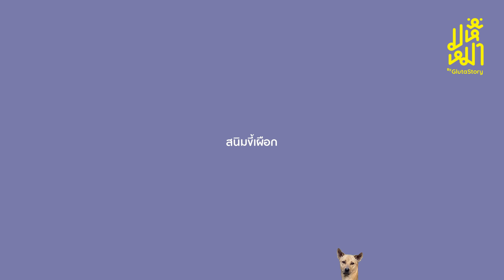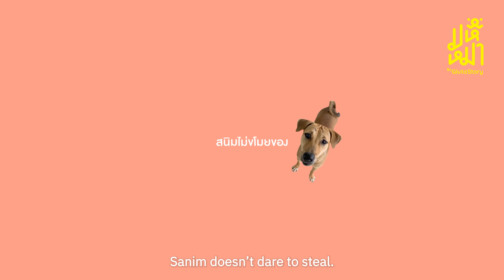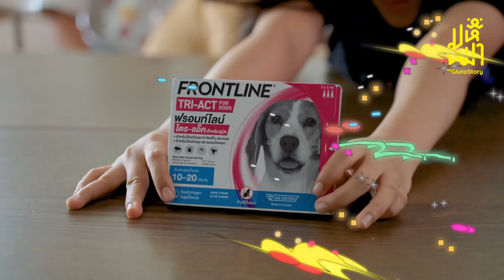ความลับนางฟ้า นั่งเมาท์มอยสนิม - มหึหมา EP171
เมาท์มอยสนิม - มหึหมา EP171
วันนี้เราจะมาเมาท์เรื่องของสนิมที่ไม่ค่อยมีใครรู้ จะเป็นยังไง ไปดูกันเลย

จัดการได้ทุกสไตล์ ตัวจี๊ด ตัวตึง
ง่ายๆ แค่ "ตัด-หยด-จบ" FRONTLINE
รับชามข้าว Slow Feeder Gluta Story Limited Edition เมื่อซื้อครบ 2 กล่อง